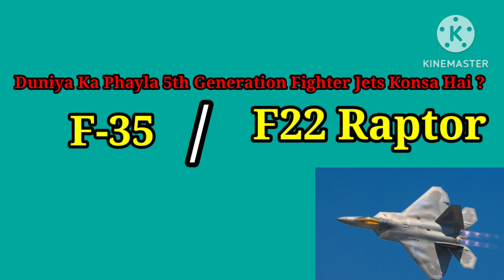Tejas Mk2 Vs F16 Fighter Jets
Tejas Mk2 Vs F16 Fighter Jets | Tejas mk2 Vs F16

Tejas vs f16
Tejas mk2 vs f16
Tejas fighter jets india ka upcoming fighter jets hai jisko HAL bana raha hai jiske degion keya hai DRDO Or ADA milka. a ak mediam weight multirole  fighter jets hoga hoga jo sal 2025 ke ant tak indian airforce mai samil ho sakta hai .

💐Welcome💐

Rafale Update 1200 YouTube channel

Keya Ap Es Channel Par Naya Ho ? Naya Ho To
Upload Karti Rahiti Hu Taki O Apko Miss Na Ho jay 🙏🏻🙏🏻